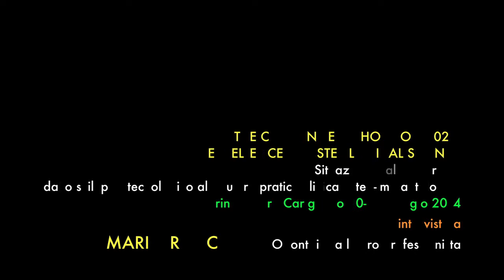The Challenge of Horizon 2020: Intervista a MARIO ROCCUZZO Odontoiatra libero professionista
The Challenge of Horizon 2020: excellence in Osteological science: dalla ricerca e dallo sviluppo tecnologico alla futura pratica clinica Osteo-implantologica

Torino Teatro Carignano 30-31 maggio 2014

La SIDCO, società italiana di chirurgia odontostomatologica, propone valenti ricercatori ed esperti della materia che esaminano le numerose tecniche sulla rigenerazione ossea, la prevenzione, il trattamento delle complicanze biologiche in implantologia e presentano le novità sui fattori di crescita autologhi, proiettati nel futuro della ricerca clinica auspicata da Horizon 2020: il progetto della Comunità Europea è finalizzato ad agevolare i progressi nel campo dell'istruzione e a migliorare le prospettive professionali mediante un uso più efficace delle risorse. In tema di salute sono privilegiati i bandi di finanziamento su progetti che riguardano la cura "personalizzata" della persona, la ricerca clinica e di base in medicina rigenerativa e le strategie che favoriscano l'invecchiamento "sano e attivo" della popolazione.

Intervista a cura di Patrizia Biancucci (CAO Torino)